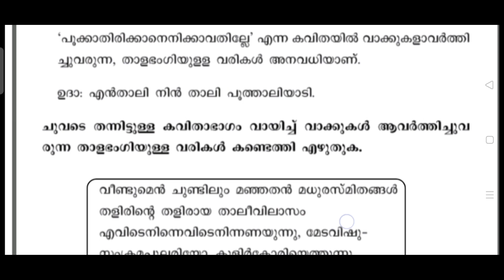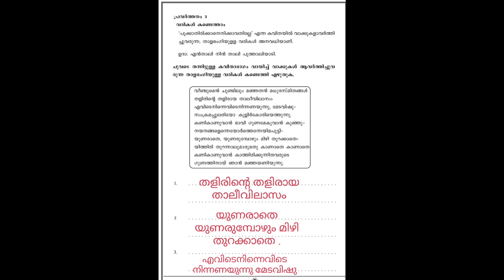Standard 7 Vazhikatti keralapadavali Activity 3